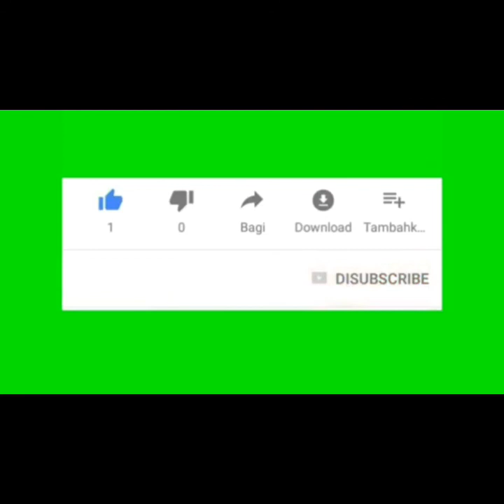Foto Tenis de mòd